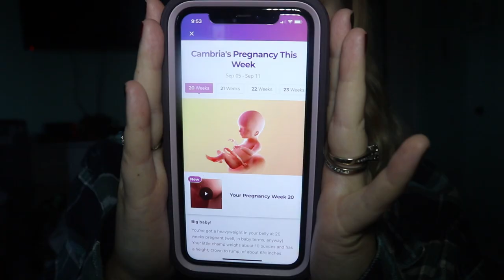20 WEEK PREGNANCY UPDATE || BELLY SHOT || YOUNG MOM BABY# 2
Hey guys todays video is my 20 week update! im so excited we are half way!!